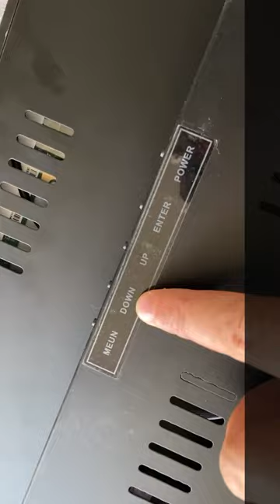IR Open frame lcd 19 inch Infrared touch screen POG 580 510 595 gaming POG touch screen monitor Sale